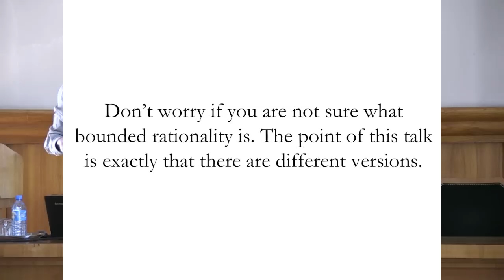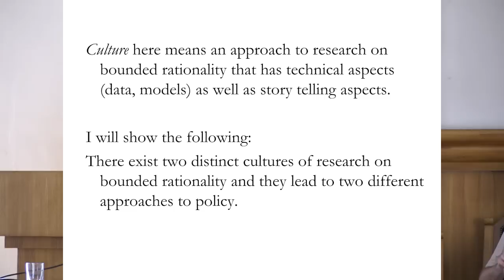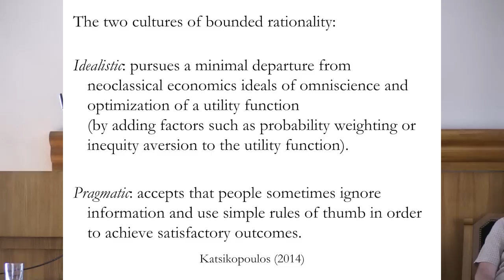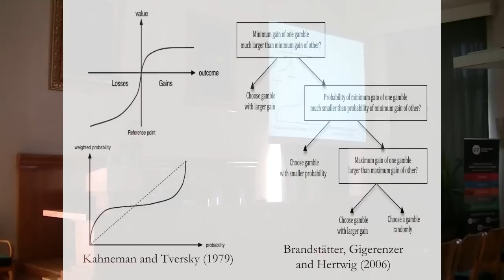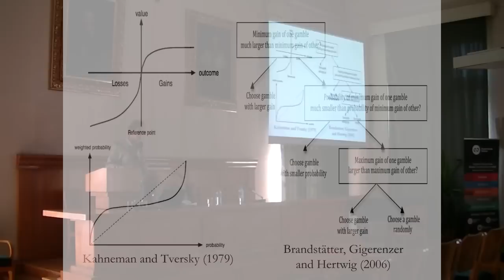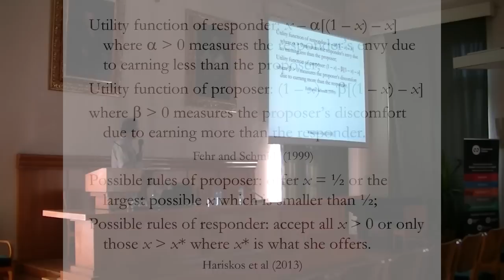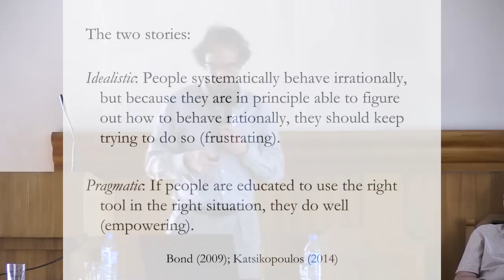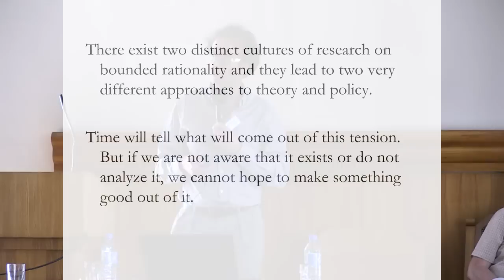Bounded Rationality: The Two Cultures, Konstantinos Katsikopoulos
The lecture “Bounded Rationality: The Two Cultures” of Konstantinos Katsikopoulos delivered during the conference “Explaining the Mind. Perspectives on Explanation in Cognitive Science”.

Cognitive science is the interdisciplinary study of mind from the perspectives of philosophy, psychology, neuroscience, linguistics, artificial intelligence, and anthropology. Due to its comprehensiveness and the possible impact of its results, it is perhaps one of the fastest developing sciences today. On the other hand, there is still no agreement as to how to unify the various outlooks of particular disciplines which constitute cognitive science. Different and often incompatible proposals have been put forth to resolve this issue.

The goal of the conference will be to consider the methods of explaining mental phenomena, in particular in relation to normative abilities (morality, language, rule-following), as well as the limits of such explanations and their philosophical presuppositions and consequences. The speakers include philosophers, psychologists, and neuroscientists.

The conference Explaining the Mind. Perspectives on Explanation in Cognitive Science is a part of the Copernicus Center's for Interdisciplinary Studies research project The Limits of Scientific Explanation, which is financed through a grant from the John Templeton Foundation. The conference will be the summing-up event of the project